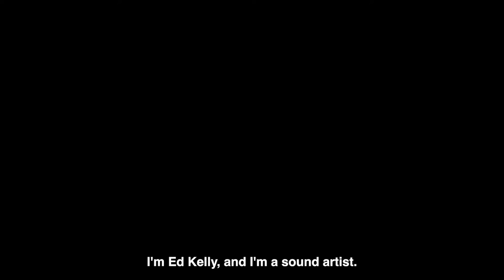Interview with Dr Edward Kelly, The Margate School Art and Technology Residency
Interview with Sound artist Dr Edward Kelly, one of three residents on The Margate School's Art and Technology Residency. Filmed and edited by Nicola Roper, student on The Margate School's European Fine Art Masters programme.

During the residency, Ed produced an interactive multi-channel sound installation which was then exhibited at The Margate School. He is now a TMS fellow (currently being offered to our studio residents and graduates) and will be involved with our new Sound Arts postgraduate course.

Ed's work encompasses interactive sound art, digital music, electronics, and software design for audio. His work has been published and performed at international conferences and journals.

Ed studied Electronic Music with Javier Alvarez, Ian Dearden, and Martin Parry at the University of Hertfordshire in the 1990s. He went on to complete a PhD in composition at the University of East Anglia. For over ten years he taught and mentored students in Fine Art (Digital) at Camberwell College of Arts, and provided both academic and technical services to students.

The Margate School (TMS) is an independent not-for-profit postgraduate liberal arts school. Situated across a former four storey Woolworths Building that had stood empty since 2008, The Margate School by its very nature has become a new hub for innovation and creativity in the town of Margate and plays an influential part in the story of Margate’s regeneration.

Learning and providing an open and transparent platform for learning is at the heart of The Margate School’s endeavour. A discipline, including but not exclusively art, is a vehicle for learning. The opportunity to cross, alter, merge and indeed play with disciplines will help in the accessibility of learning opportunities, innovation and the development of what might be called a learning community eager to nurture a creative ecology culture.

The Margate School's theme Art, Society, Nature aims to provide a socially engaged and sustainability-driven programme, delivered through knowledge sharing, space and facility provision, enabling creative practitioners to realise their potential.

The Margate School is rooted in community and connect locally, nationally and internationally, reaching out through its academic programmes, events, workshops, residencies, guest lectures, exhibitions and facilities. Much of its provision is subsidised in support of Margate and its diverse creative and wider communities.

The Margate School
31-33 High Street
Margate
CT9 1DX